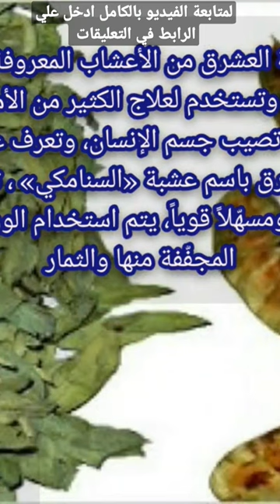فوائد سحرية للعشبة "العشرق"أو ما يُعرَف بالسنامكي للبشرة، والشعر،والوزن الزائد وفوائد اخري كثيرة